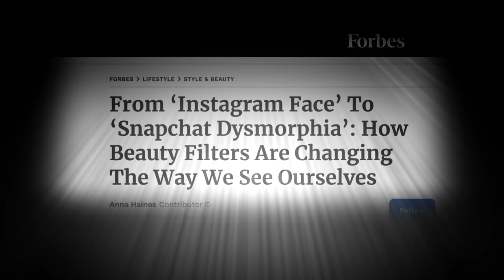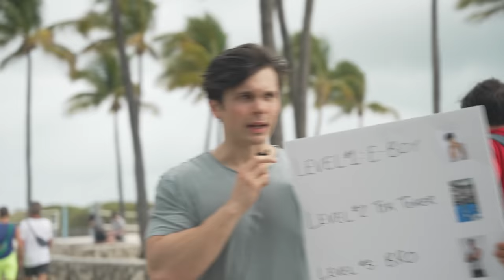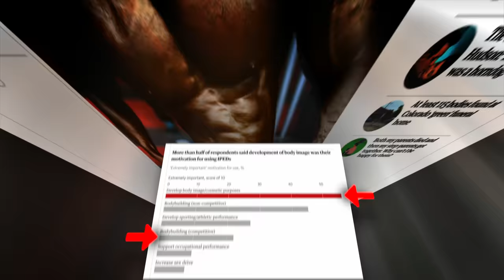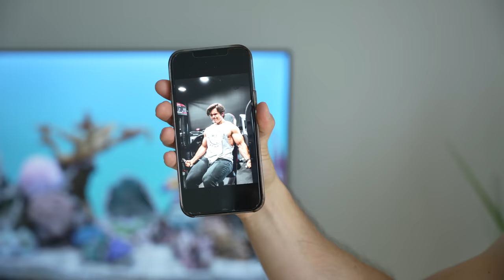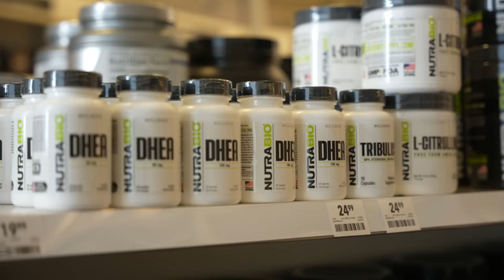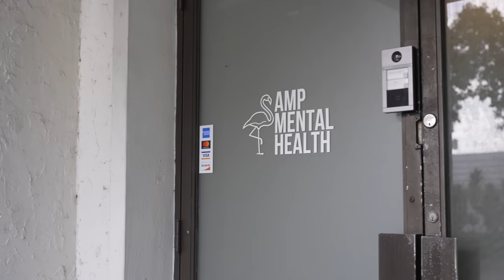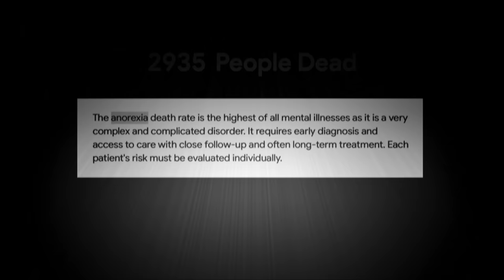The Truth About Body Dysmorphia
A deeper look into a mental health condition affecting millions...